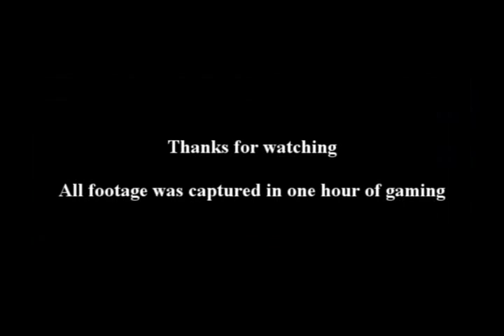Hyena Minitage - SICK Noscopes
CHeck out the UNREAL noscope at the end, made in less than an hour of gaming, sick.